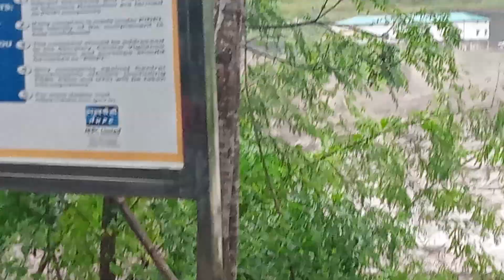Sikkim me badal fata NHPC Teesta low dam 3 ki sthiti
Sikkim me badal fata